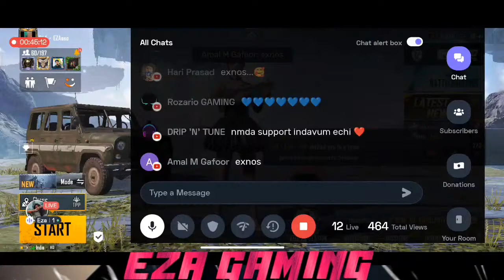EXCITE ESPORTS SUNDAY COUPLE SCRIMS | EZA GAMING | EXNOS RAID OR WOT😍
*SLOTS*

*💕 1: ShaazLOB, EvagamingLOB*

*💕2: AmzxnNR, GAINxAerith,*

*💕 3:KBFx CRACK, KBFxFREYAH*

*💕 4: pavm.chikku, FRTxBlazeKBF*

*💕 5:BEAST BZD, FAKE MEOW*

*💕 6: FRTxNovaKBF, BULBUL*

*💕 7:ObeyStarboy, LtronLusi*

*💕8:  RICKEYxWIN, Lune*

*💕 9: Mad Trinity ,EnzooTMZ

*💕 10: OBEYMatrix, TycoQueen*

*💕 11: BEAST THOMA, IGNT GROOT*

*💕 12:LOSTBlacKB, LOSTDORA*

  *💕13:Scotch gaming, PRAT*

*💕14:*HYENA  l Ammuzz, HYENA l DevUZz*

*💕15:XLNC . RAIDEN, Beast Zuzzy*

*💕16: TkarmaHOPE, Scooby*

*💕17:zazie, win ivy levelx*

*💕18: G7・FRÉÁKY, LOS\ GeethuZ*

*💕 19:XQF・KAALAN,LOST丶Ayanuse*

*💕 20: LORD・PAKRU, SILENT GIRL・*

*💕21: EXNOS GAMING, KERALA4Dahlia*

*💕 22: AeronNFG, [NFG] D O R A*

*💕 23: MINDxJOKY, BEAST RANI*

*💕 24:Nexuz NARCO・X, iRush Diya*

*💕25:OPUSxSpartan, levelxnektra*

*💕26:reatr0HGR, ScarletXentriX*

*💕27:BEON 350,*EɳZ웃Nexa*

*💕28:S2K・Deku, V3RxBABEYT*

*💕29:Babadook, A2 Clown*

*💕30:Villan, killadiboat*

*💕31:XlV RACEWAR,「DNA」MINNU*

*💕32:「outlaw」, Maz۝məow*

*💕33:FD MADMAX, FD ZARA*

*💕34:NexuzSPOOKY・X, HARLEYlAZTEC*

*💕35:MajorTMZ, ROYAL・TMZ*

*💕36:UndakannanTMZ, TassaTMZ*

*💕37:MONSTER  l  GxT, ANGEL l GxT*

*💕38:NuemannBZD, TycoHestia*

*💕39:OPUDxCyber, Trixzaly*

*💕40:POPEYE  • BZD, TøX 「Eya」*

*💞41XQF•ADHEERA, AXFxHazelRG*

*💕42:FD ELSA, FD CROKER*

*💕43:DB7 LUCY, Spartan ayshu*

*💕44:AXISxHELLBOY, CRÅZY∅AÑGEL*

*💕45:OsirisBZD, AlfithaShahul*

*💕46:DFSxKING, ASTRIN TMZ*

*💕47:NIGHTFYURY GT, DARKSHA GT*

*💕48:FD NITHU, FD DEATHOP*

*💕49:phantomxKBF, l \HØPE\  l*

*💕50:•FLAME, SPECx • AizaOp*